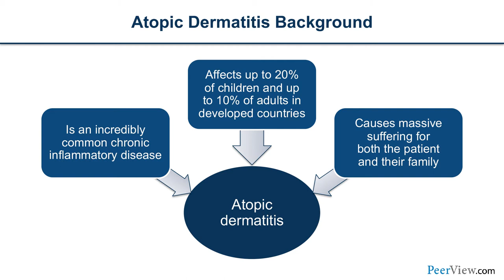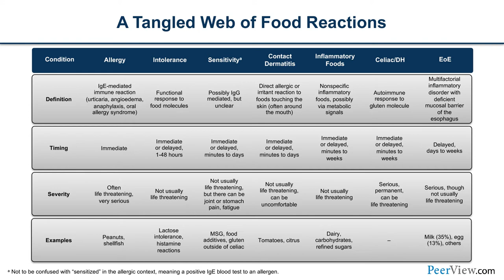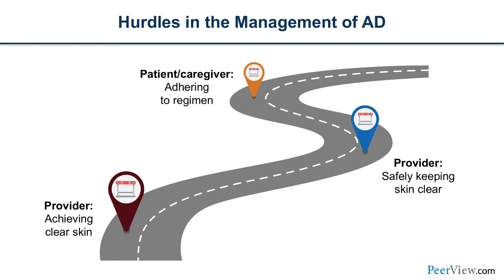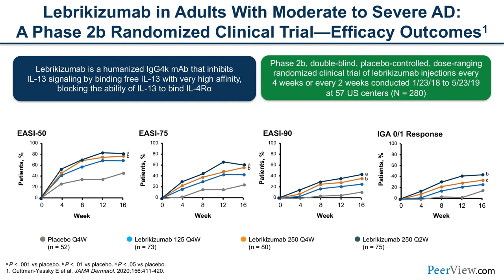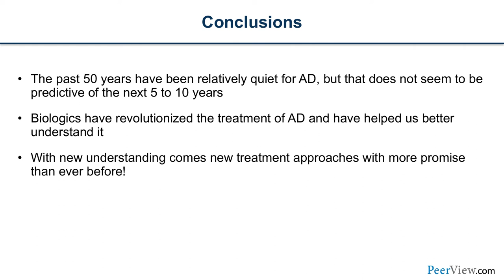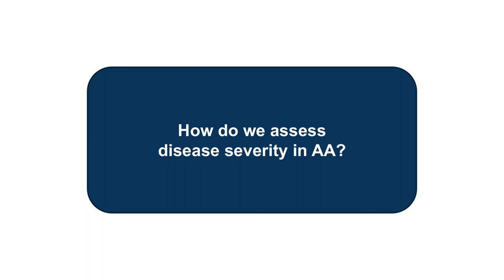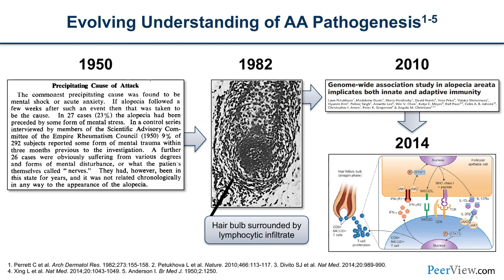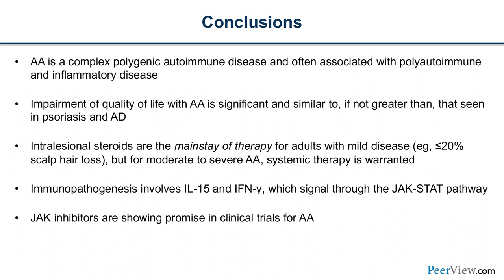Addressing Healthcare Disparities and Optimizing Patient Outcomes in AD and AA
Co-Chairs, Peter A. Lio, MD, and Brett King, MD, PhD, discuss atopic dermatitis and alopecia areata in this CME/MOC activity titled “Addressing Healthcare Disparities and Optimizing Patient Outcomes in Atopic Dermatitis and Alopecia Areata: Expert Insight on How to Improve Access and Quality of Care.” For the full presentation, downloadable Practice Aids, slides, and complete CME/MOC information, and to apply for credit, please visit us at PeerView.com/TJZ865. CME/MOC credit will be available until May 16, 2023.